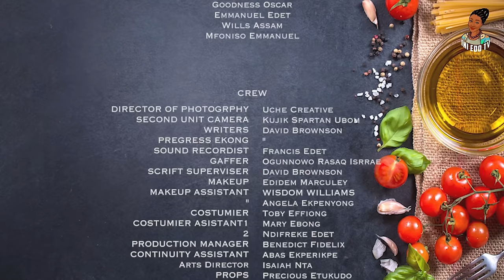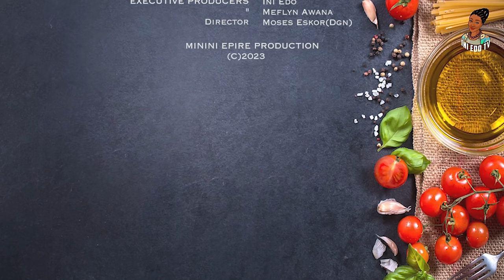EPISODE 10 / EKAMMA INTERNATIONAL / INI EDO, IK OGBONNA, KIEKIE 2024 LATEST NOLLYWOOD MOVIE